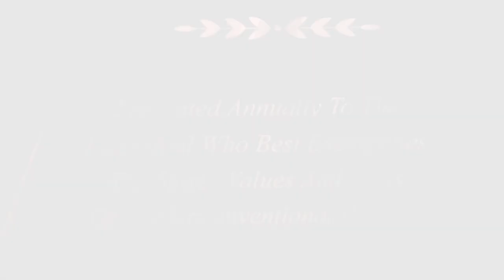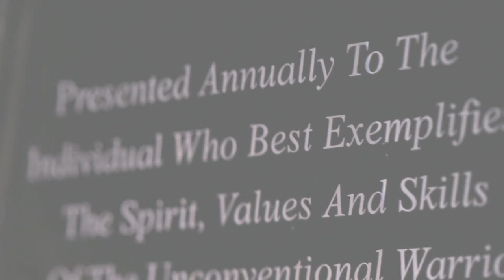Chief Master Sergeant Wayne Fisk 2023 Bull Simons Award Video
Chief Master Sergeant Wayne Fisk served with distinction as an Air Force pararescueman (PJ) during his 27-year career. He was involved in the Son Tay Prisoner of War camp raid in North Vietnam and the combat mission rescue of the U.S. merchant vessel SS Mayaguez in Southeast Asia.

The Bull Simons Award is presented annually by United States Special Operations Command. The lifetime achievement award recognizes recipients who embody "the true spirit, values, and skills of the special operations warrior." The award is named for Colonel Arthur "Bull" Simons, who epitomized these attributes.

Retired Chief Master Sergeant Wayne Fisk was presented the Bull Simons Award on May 10, 2023.